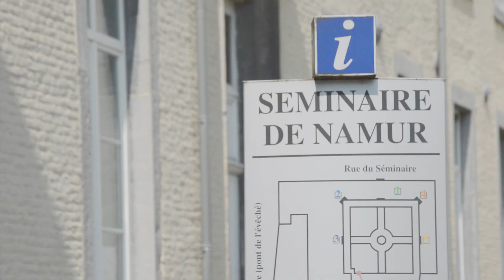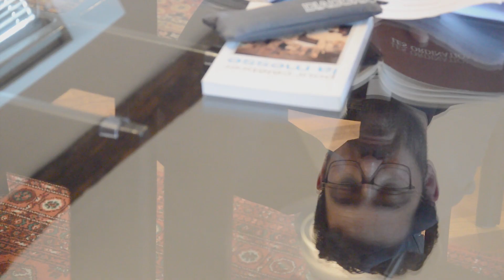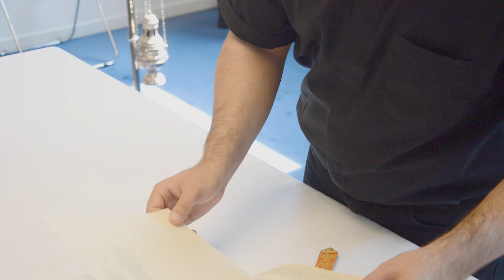Ordination presbytérale d'Isaac Torres Julian : rencontre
Présentation d'Isaac Torres Julian qui, à 34 ans, recevra l’ordination presbytérale à la cathédrale Saint-Aubain de Namur, le dimanche 27 juin 2021, à 15h.